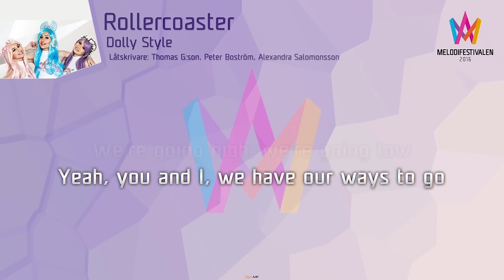Dolly Style - "Rollercoaster"